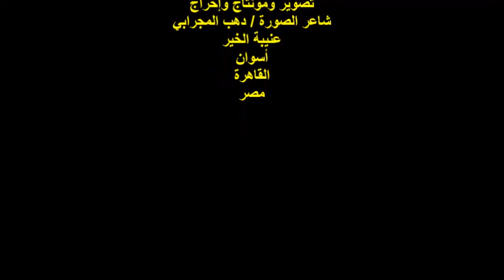ندوة صالون صوت مصر/إفتتاح الأمسية/الشاعر/رضا رضوان/الأربعاء 3/8/2022/مؤسسة برادايس للثقافة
أمسيةٌ ثقافيةٌ
ندوة صالون صوت مصر / إستثنائية
مؤسس ورئيس مجلس الإدارة الشاعر / رضا أبو شنب
إفتتاحية الأمسية
الشاعر / رضا رضوان
المكان : مؤسسة برادايس للثقافة والإعلام والفنون
شارع التوفيقية رقم 1 / عرابي/ القاهرة / مصر